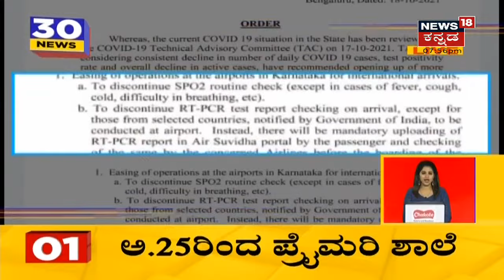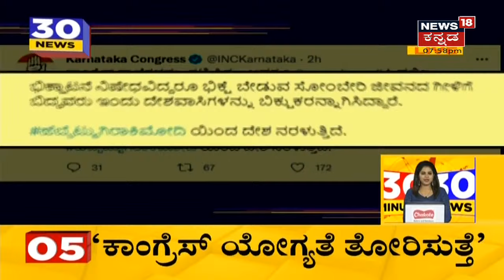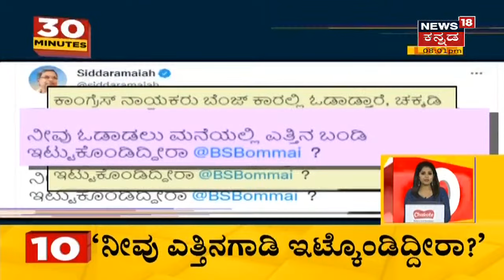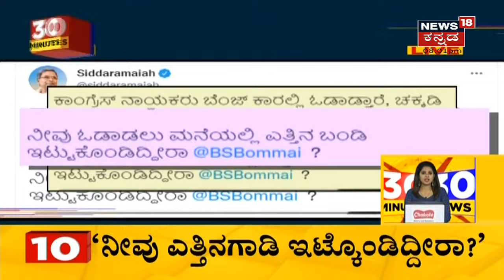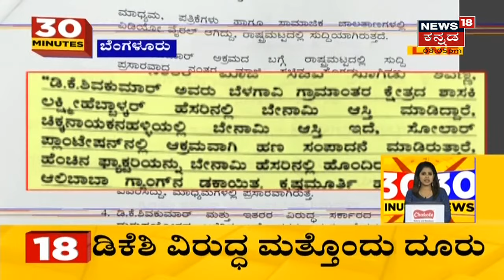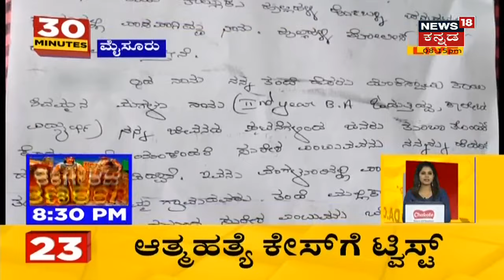30 Minutes 30 News | Kannada Top 30 Headlines Of The Day | Oct 18, 2021 | News18 Kannada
30 Minutes 30 News segment brings the daily news updates related to the state.
ರಾಜ್ಯದಲ್ಲಿ ಒಂದರಿಂದ ೫ನೆ ತರಗತಿ ಆರಂಭಕ್ಕೆ ಅನುಮತಿ
1:23 Swimming Pool ಆರಂಭಕ್ಕೂ ಅನುಮತಿ
೧:೪೪ JDS ವಿರುದ್ಧ  Siddaramaiah ಗುಡುಗು
2:11 Siddaramaiah | ಸರ್ಕಾರದ ರಿಮೋಟ್ RSS ಕೈಯಲ್ಲಿದೆ